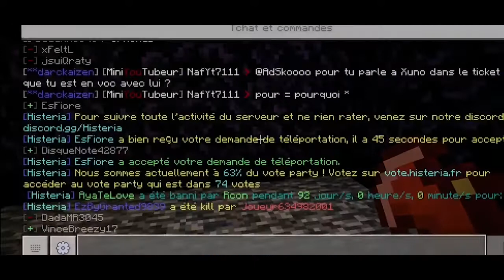UN YOUTUBEUR TRAHIT SON MEILLEUR AMI !!! PILLAGES HISTERIA !!!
Aujourd'hui video sur histeria très attendu avec beaucoup de retard, sûrement la dernière de la saison sur hist et également la dernière vidéo montée par @ns-coco Qui quitte le navire 😢
Discord de Histeria :

Mon discord communautaire :

Le discord de mon serveur pvp faction minecraft :

Le discord de mon serv kitmap minecraft :

Je fais des minias à 3€ si intéressé
Objectifs:

✅500
✅1k
✅2k
✅3k
❌5k

ou

Merci au bg @ns-coco pour ce montage